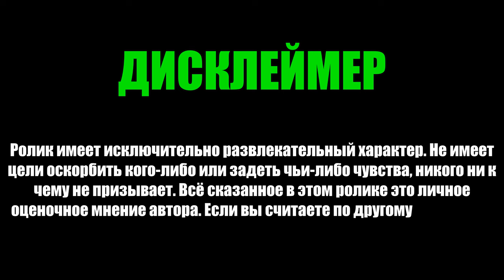ПАЛОМНИКИ ИЗ НИЖНЕГО НОВГОРОДА ВО ВЛАДИМИРЕ (2023)